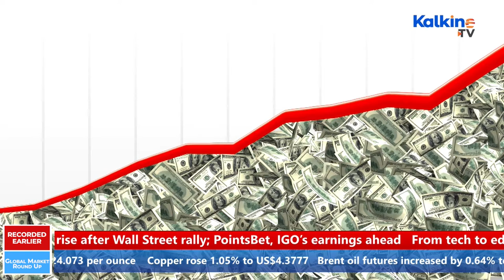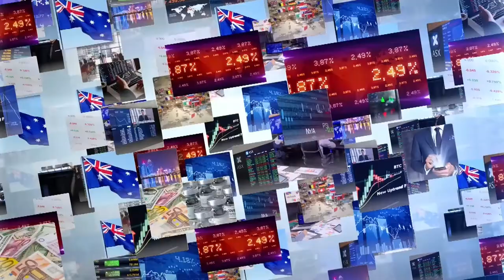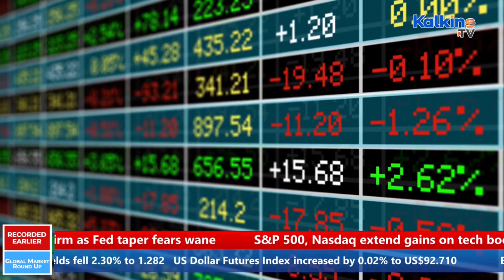What made global markets hit record highs?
Asian Markets wooed the investors while following cues from Wall Street which closed at a record high, European Markets ended on a higher note. All this and more in our daily Global Market Round Up Show.